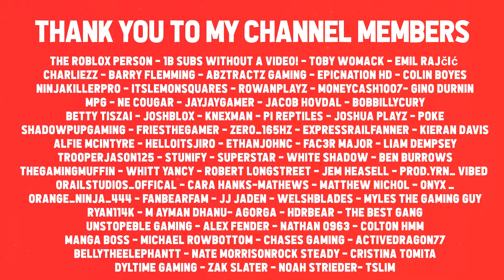Building a TOY FACTORY Business in Roblox Toy Store Tycoon